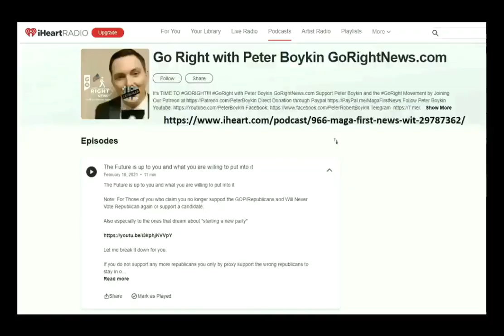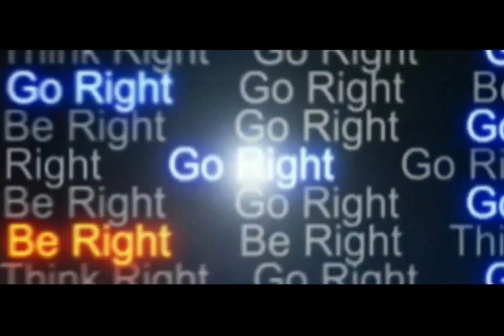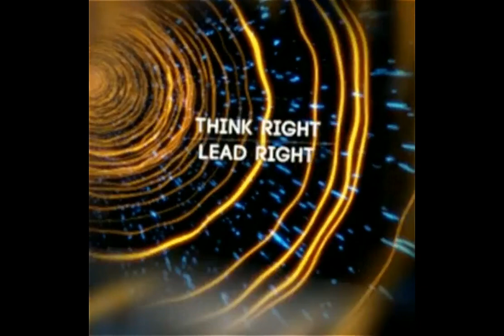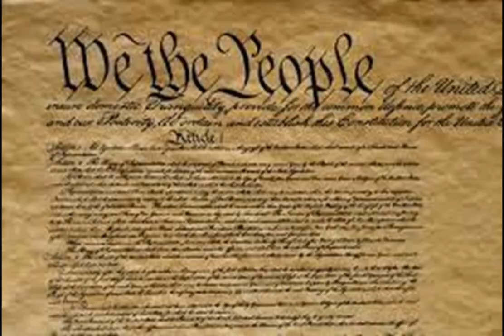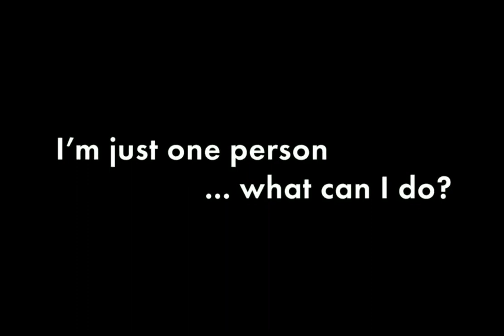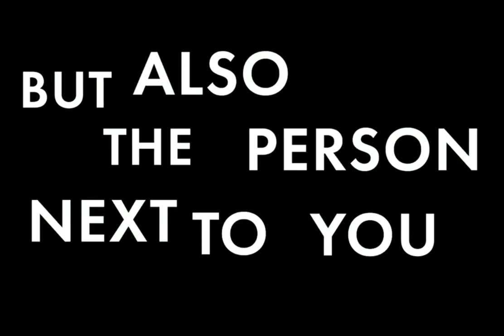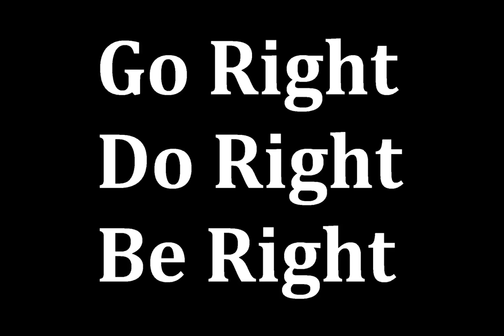MORE JOE BIDEN MORE PROBLEMS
GoRight News with Peter Boykin For NC LT GOVERNOR

GoRightNews.com
PeterBoykin.com

Waiting For GoRightNews with Peter Boykin ?

Check Us Out on Rumble.com/GoRightNews

ARTICLES FEATURED IN TODAYS PODCAST

THE BIDEN CRIME FAMILY

House Republicans released subpoenaed financial records that indicate a Chinese Communist Party (CCP)-linked energy company funneled over $1 million to the Biden family, including through Joe Biden's daughter-in-law Hallie Biden.

JOE BIDEN LIES ABOUT HAVING EPIPHANY ON GAY MARRIAGE

Joe Biden claimed during a recent interview that he had an "epiphany" in high school that caused him to support gay marriage. His voting record suggests that's a lie.

BIDEN ISSUES GUN CONTROL EXECUTIVE ORDER

Joe Biden issued an executive order that puts the Second Amendment in his crosshairs and aims to strengthen gun control laws without the authorization of Congress.

JOE BIDEN WANTS TO REDUCE MILK FOR BABIES AND MOTHERS

A bipartisan group of congressional representatives is calling out the Biden regime for a proposal to reduce the amount of milk given to low-income mothers and children and replace it with "soy-based" products.

SLEEPY JOE BIDENS BEDTIME

Someone's lying about Joe Biden's bedtime...

At 9 AM, Joe Biden gave a short, 3-minute speech about the Silicon Valley Bank collapse, saying “Americans can rest assured that our banking system is safe." [yeah, ok] Once he finished, he scurried off stage, ignoring questions from reporters.